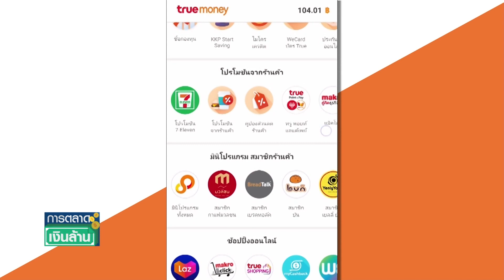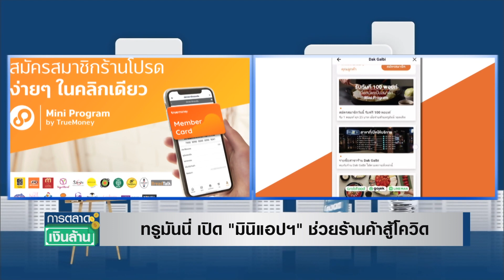ทรูมันนี่ เปิด “มินิแอปฯ” ช่วยร้านค้าสู้โควิด ข่าวในเครือ I การตลาดเงินล้าน I 11-05-64